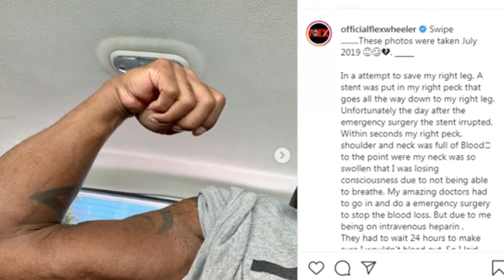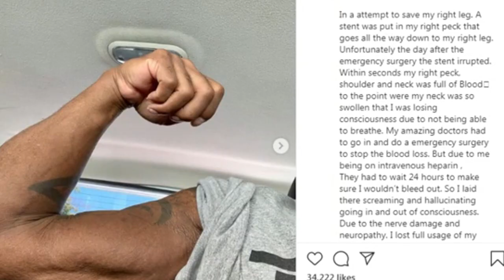Flex Wheeler Has Lost More Than His Right Leg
🔥 Build Muscle Safely & Legally! 🔥 Looking for a safe alternative to steroids? Boost strength, endurance, and muscle growth—without side effects! 💪